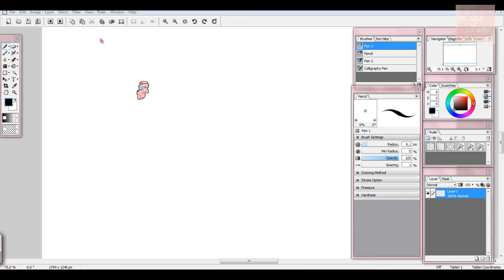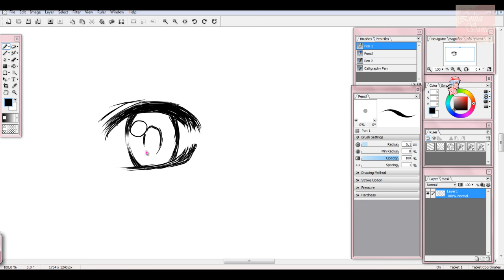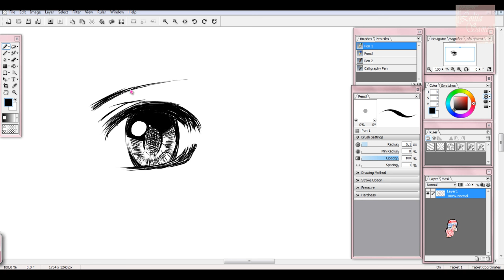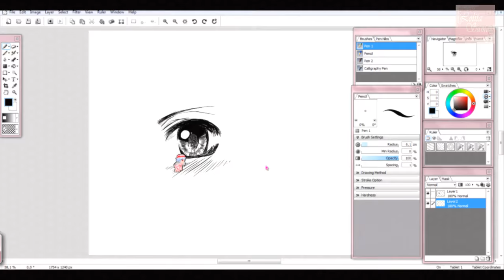Testing Programs ::: Open Canvas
Read-me σ(≧ε≦ｏ)

Program : Open Canvas

Art : Lolita-sama